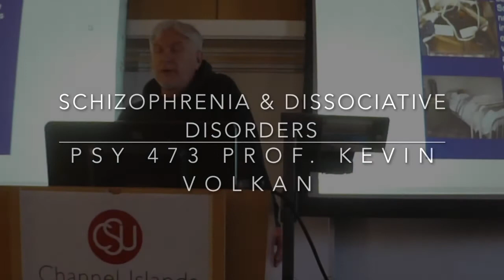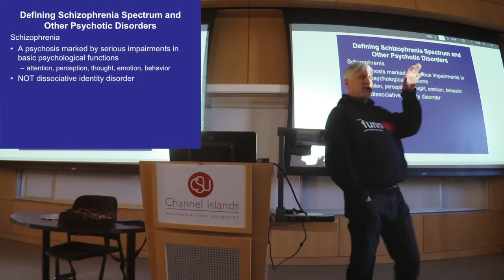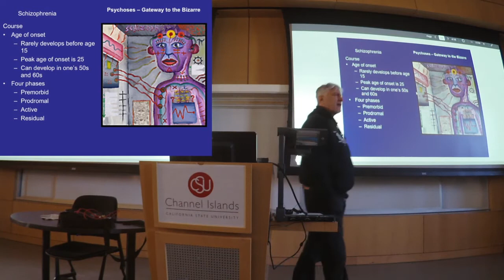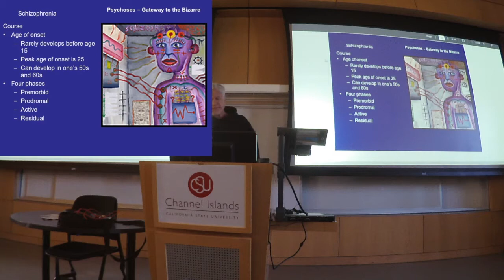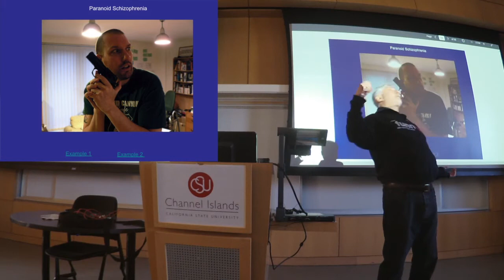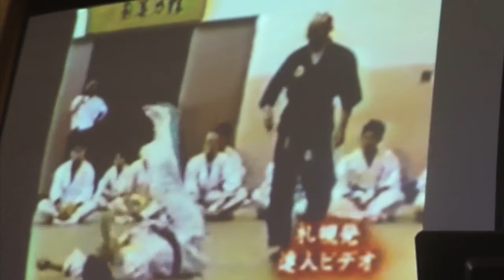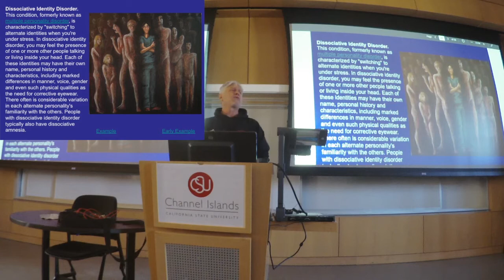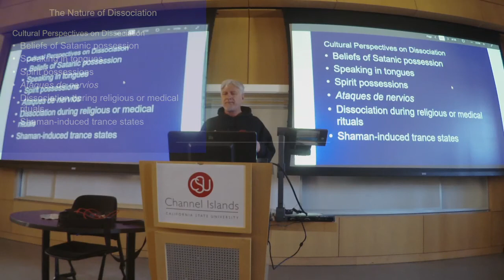Schizophrenia and Dissociative Disorders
Lecture by Prof. Kevin Volkan for PSY 473 CSUCI. Copyright K. Volkan 2021